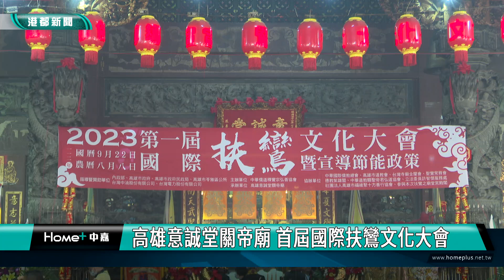扶鸞文化大會 | 高雄意誠堂關帝廟 首屆國際扶鸞文化大會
高雄意誠堂關帝廟，舉辦2023年第一屆國際扶鸞文化大會暨宣導節能政策活動，特別的是，今年首次擴及到海外，是首屆國際扶鸞文化大會，在活動中，除了扶鸞之外還宣導節能政策，並邀請教授廟埕開講，吸引眾多信徒共襄盛舉，場面相當熱鬧。